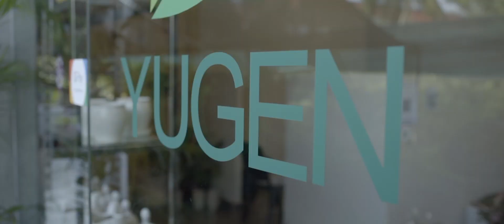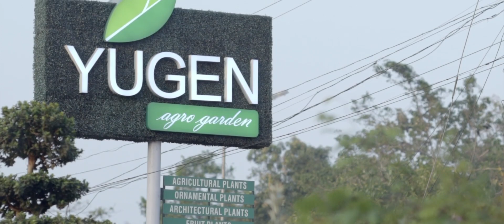ഇൻഡോർ & ഔട്ട്‌ഡോർ പ്ലാന്റുകൾക്കൊണ്ട് വീടും പരിസരവും മനോഹരമാക്കാം || Yugen Agro Garden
വിവിധയിനം ഇൻഡോർ & ഔട്ട്‌ഡോർ ചെടികളുടെ ശേഖരം,ഫലവൃക്ഷ തൈകൾ, പൂച്ചെടികൾ, വള്ളിച്ചെടികൾ, വളം, ചെടിച്ചട്ടികൾ, വിത്തിനങ്ങൾ, കീടനാശിനികൾ തുടങ്ങിയവ യൂജെൻ  അഗ്രോ  ഗാർഡൻ  വിപണിയിൽ  ലഭ്യമാക്കുന്നു.
Address: Yugen agro garden, Athani
Nedumbasarrey, India
Open on all Sundays